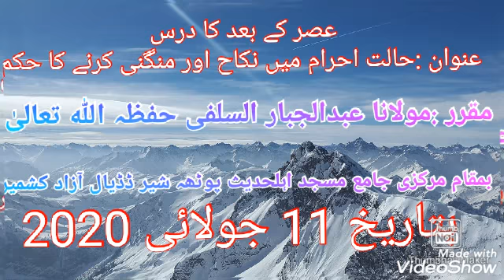حالت احرام میں نکاح اور منگنی کرنے کا حکم مولانا عبدالجبار السلفی حفظہ اللہ تعالیٰ